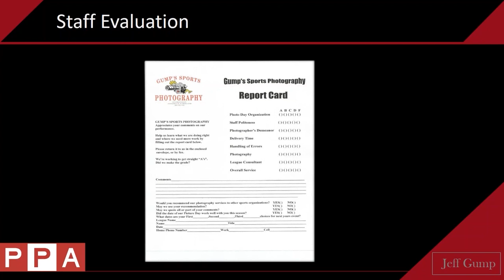Business Plan for Volume Photographers 📸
Jeff Gump will help volume photographers set goals and keep track of them with accountability in this video.

See what's in our Business Foundations Curriculum underneath the "Business Operations" track here (full content is exclusive to PPA members only)